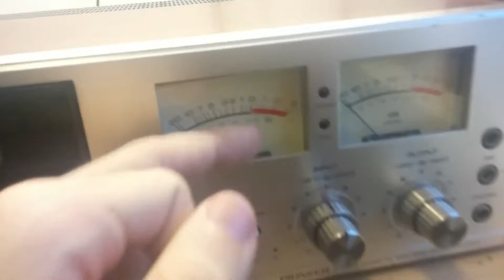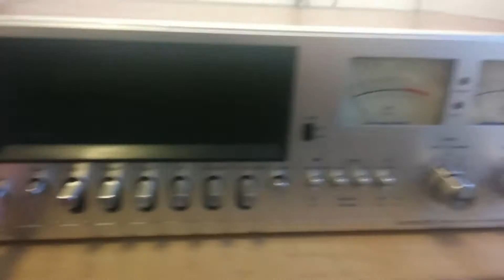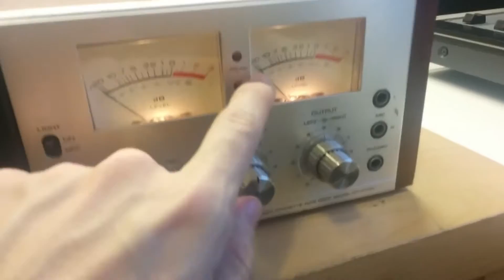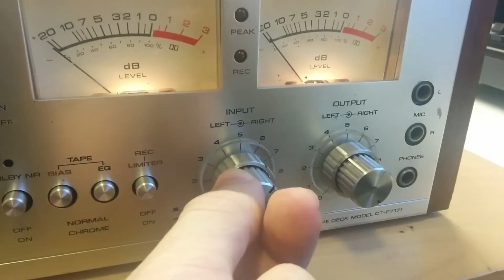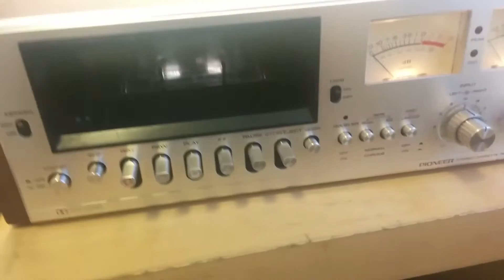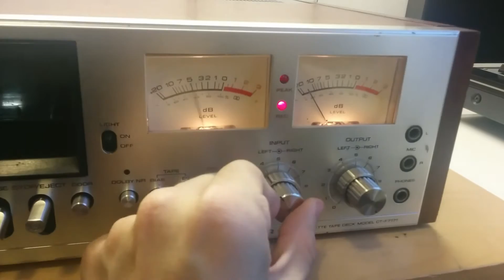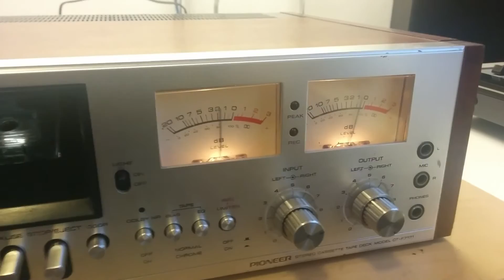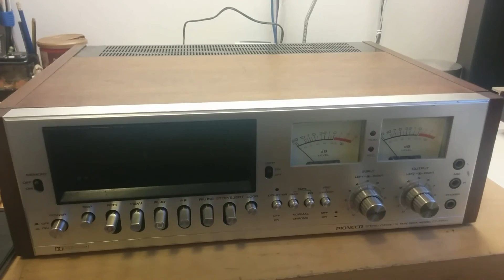Piastra a cassette Pioneer CT-F7171 - test e prove 1974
test e elenco riparazioni effettuate su questa piastra a cassette vintage e storica top di gamma Pioneer del 1974